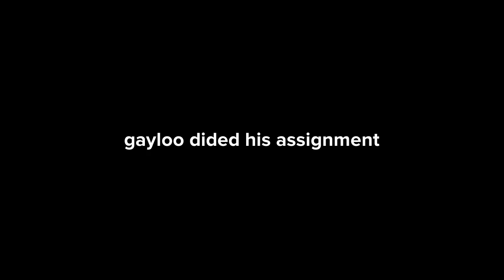(Laziness) Gayloo get helded back/expelled/groonded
Another Caillou/Gayloo laziness video.